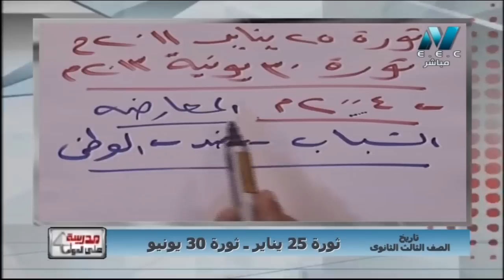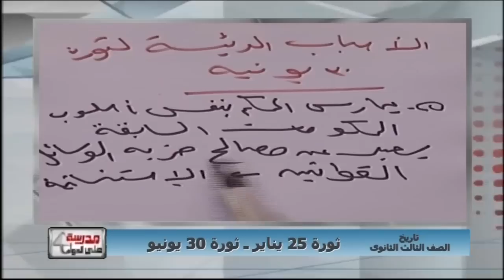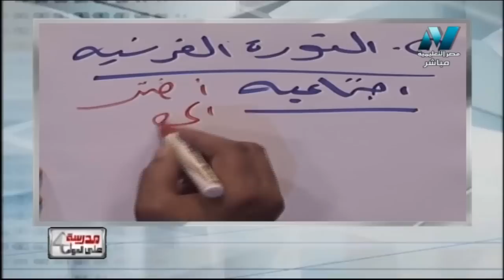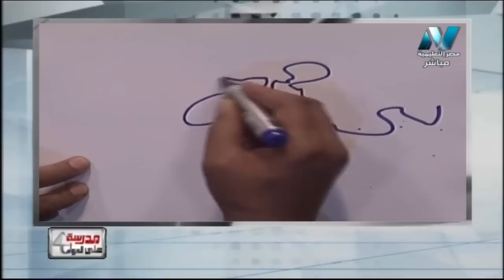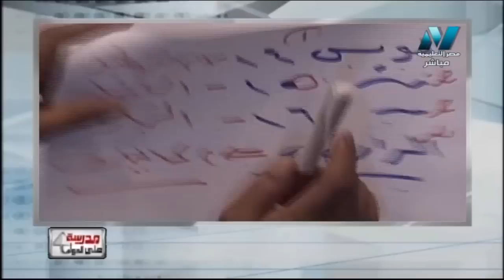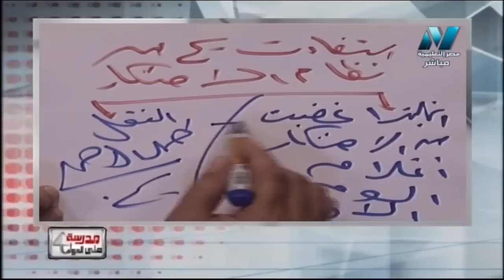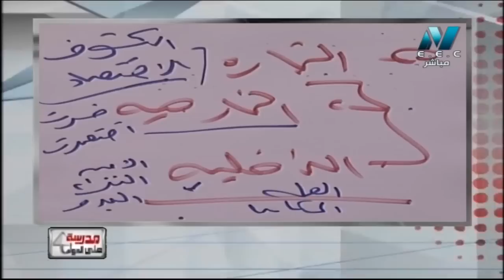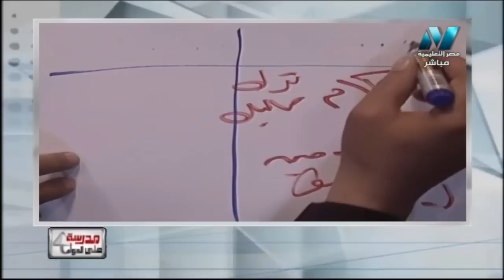تاريخ 3 ثانوي 36 ( مراجعة الفصل الاول واسئلة الطلبة والفصل 8 ) أ أحمد صلاح 29-04-2019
مراجعة مراجعة الفصل الأول : الحملة الفرنسية على مصر و الشام  واسئلة الطلبة  و الفصل الثامن : ثورتا 25 يناير 2011 و 30 يوليو 2013
تاريخ 3 ثانوي 36 ( ثورة 25 يناير - ثورة 30 يوليو ) أ أحمد صلاح 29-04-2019